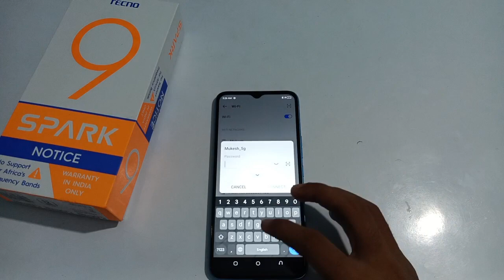how to unpair wifi in tecno spark 9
Secret settings
Cool new features
Update settings
Problem solve